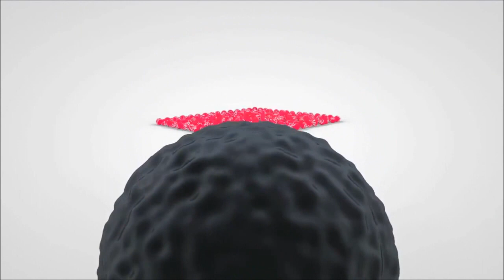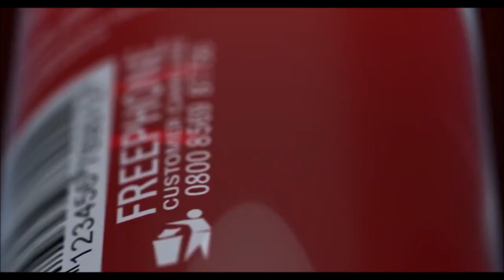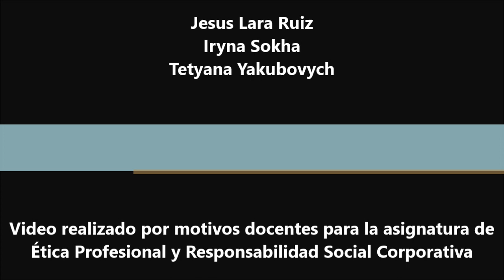Ética y RSC en Coca Cola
Estudiantes EMILIO MAÑEZ PUIG, JESUS LARA RUIZ, IRYNA SOKHA y TETYANA YAKUBOVYCH